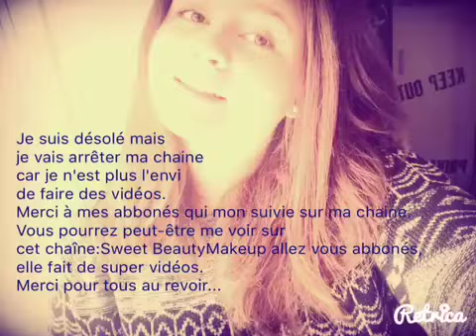J'arrête tout...je suis désolé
Si vous voulez me voir sur YouTube je passerait peut-être dans une vidéo de Sweet BeautyMakeup allez vous abbonés 💘💍
Vous allez me manquez au revoir...😭💘